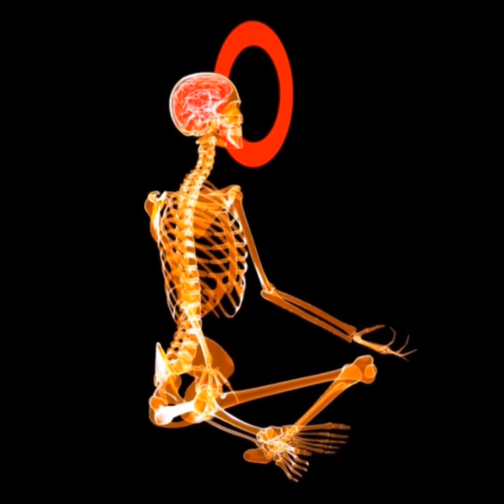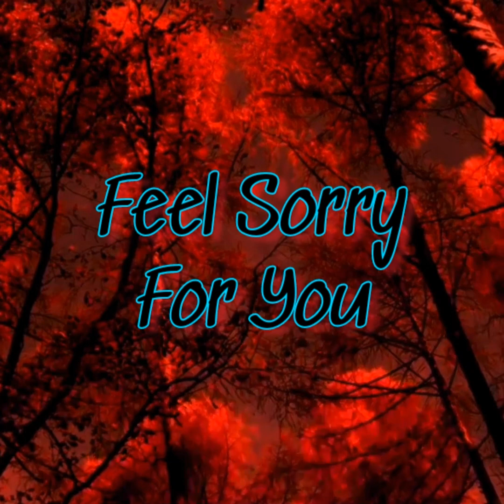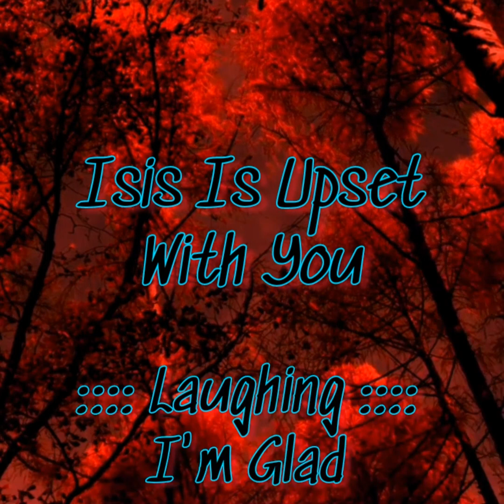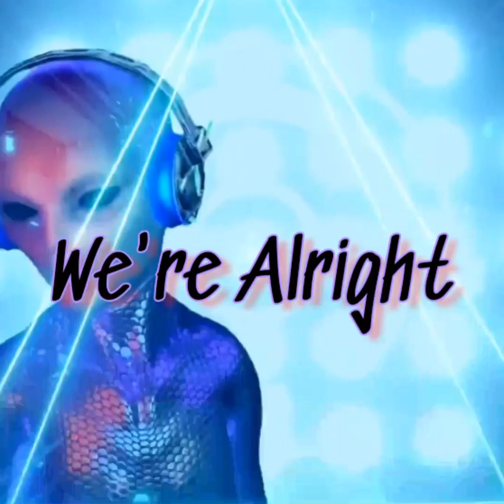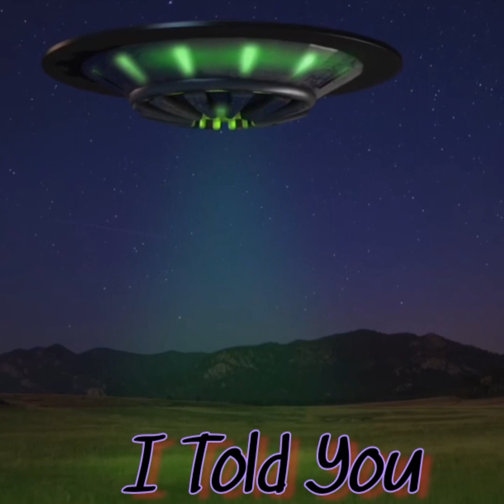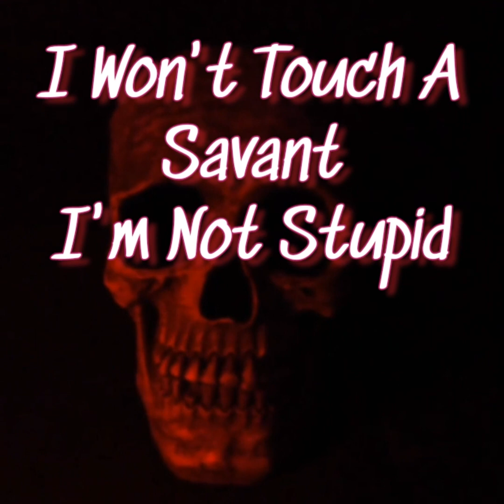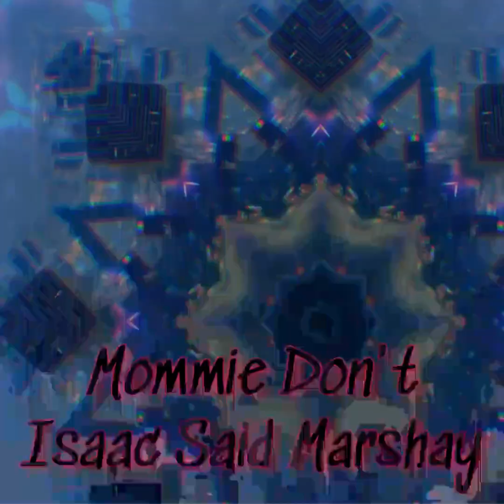2022 The Talking Dead Series Clip File # 1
2022 Chillin With The Spirits Necrophonic App Sessions Remastered

Namaste

Or

Video By:

Motion Ninja

InShot Video

Spirit Communication Apps

Necrophonic

Dead wave

Voices

Angelic